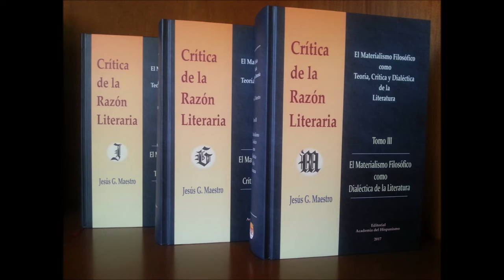1. Introducción a Juan Rulfo: ¿en qué consiste la genialidad de una novela como Pedro Páramo?